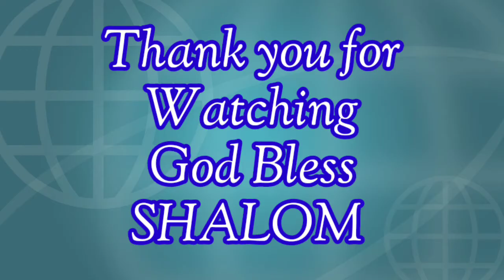How to make LEGO Police and 3D Styro fondant Car police Birthday Cake Topper